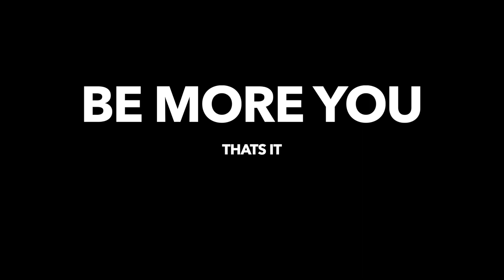What's been cooking!?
A quick catch up of where I have been! Been missing uploading videos on a regular basis, and things will change soon :)

What’s coming up:
Spring half/marathon – event TBD
Sisu X-trail 34/50km – 9th May 2020
Torn dera Val d’Aran by UTMB – 160km +10500m -3rd July 2020
Ultra Pirineu – 94km +6200 - date TBA

CAMERA GEAR:
Joby GorillaPod 500 Action
Rode mic lavalier
iPhone SE

SPORTS NUTRITION:
Clif Bloks
Clif Bars
Clif Shots
Tailwind

RUNNING SHOES:
Hoka Evo Speedgoat
Hoka Speedgoat 3
Hoka Torrent
Hoka Rincon
Salomon Sense SLAB 6

RUNNING PREHAB:
Foam roller
Calf roller
Balance cushion
Ball
Magnesium oil spray

OTHER GEAR:
Suunto 9 Baro
Stryd power pod
Naked band
Leki Micro Trail Pro poles
Salomon adv 12 skin set
Petzl Nao+
Compressport trail socks
Compressport calf sleeves